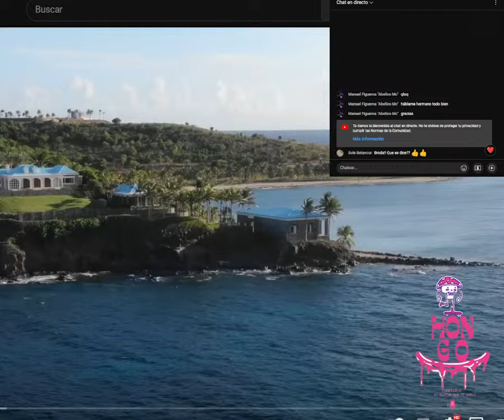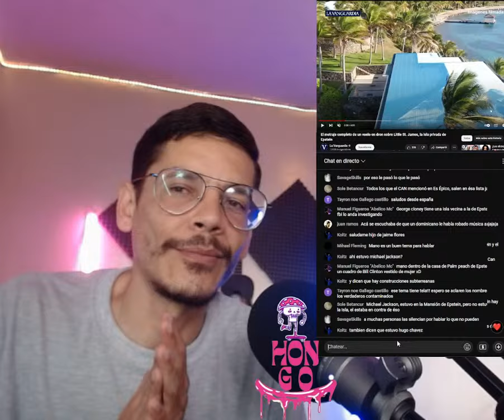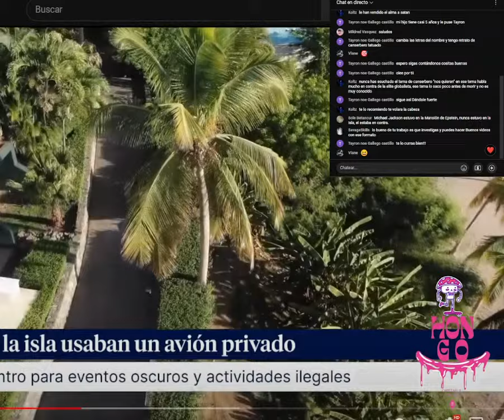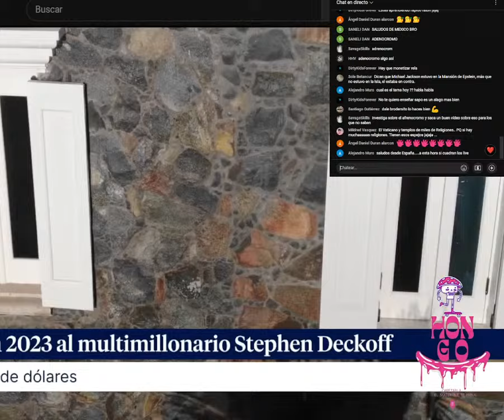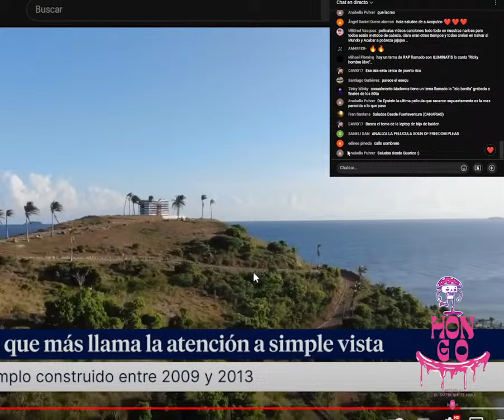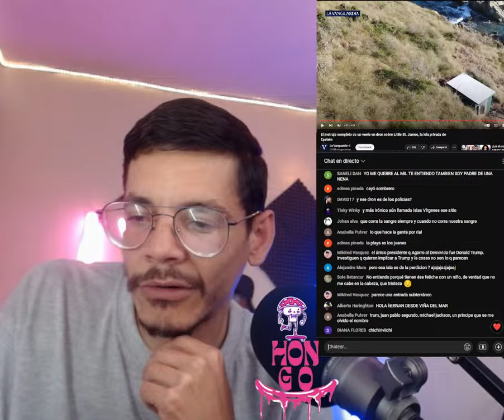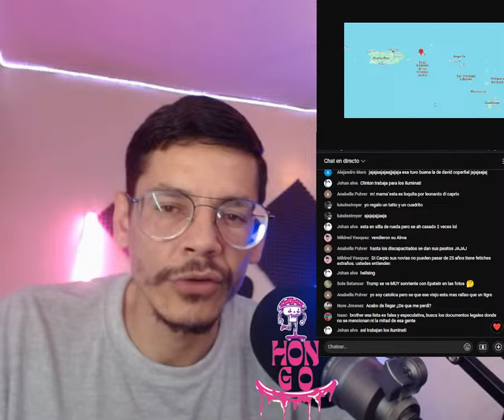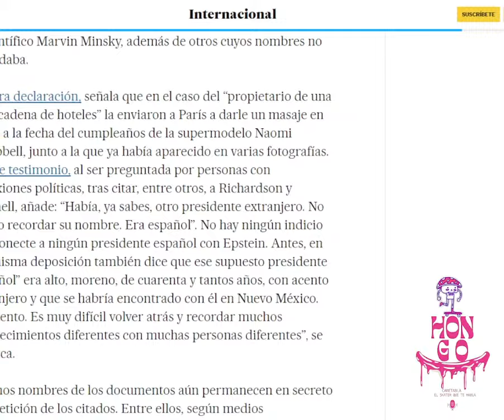VIDEO EXCLUSIVO VUELOS EN DRON DE TODA LA ISLA EPSTEIN / CARETABLA EN VIVO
¡Bienvenidos a un nuevo video en mi canal!
En esta ocasión, voy a leer los comentarios en vivo.
estamos viendo con ustedes imagenes exclusivas de la isla
estaremos hablando de los personajes presentes y mucho mas de la famosa isla prohibida

EXCLUSIVE VIDEO DRONE FLIGHTS FROM THE WHOLE EPSTEIN ISLAND
VOLS EXCLUSIFS EN DRONE VIDÉO DEPUIS TOUTE L'ÎLE D'EPSTEIN

エプスタイン島全体からの独占的なビデオドローンフライト
VOOS DE VÍDEO DRONE EXCLUSIVOS DE TODA A ILHA EPSTEIN
EXKLUSIVE VIDEO-DROHNENFLÜGE VON DER GANZEN EPSTEIN-INSEL
رحلات جوية حصرية بالفيديو بدون طيار من جزيرة إبستين بأكملها
rihlat jawiyat hasriat bialfidyu bidun tayaar min jazirat 'iibsatayn bi'akmaliha